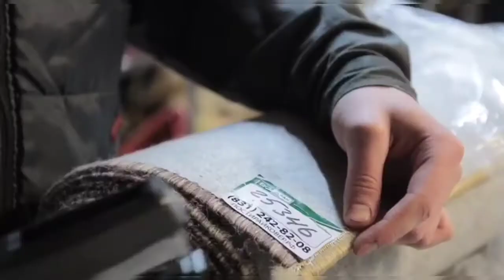Как постирать ковёр в Нижнем Новгороде? Фабрика стирки ковров "BG Clean". Бесплатная доставка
Качественная стирка ковров в Нижнем Новгороде и области 👍

Компания BG Clean уже пятый год профессионально стирает ковры. В 2018 году мы открыли современную фабрику стирки ковров с полным комплектом оборудования для стирки ковров, включая: пылевыбивальную машину, ковромоечный автомат, центрифуги для отжима ковров, сушильные камеры и финишную машину для расчесывания ворса.

✅ Мы не просто стираем ковры, по желанию клиента мы удаляем пятна, запахи, делаем оверлок.

✅ Можем провести антибактериальную обработку ковра (Озонирование), обработать от моли, ароматизировать коврики, сделать обработку "Антипятно", чтобы эффект от стирки сохранялся как можно дольше.

✅ А также мы стираем пледы, чистим мягкие игрушки.

🎁 При заказе от 1200 рублей бесплатно забираем ковер прямо из квартиры и после стирки доставляем его обратно.

Хорошего настроения вам и чистых ковров!)